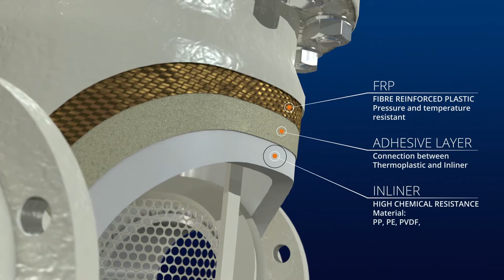POT STRAINER INLINER PP/FRP MANUFACTURED DN 200 TO DN 500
Strainers are used to remove impurities in flowing liquids in order to prevent blockages and failure of plant components, e.g. pumps, valves, nozzles and spray devices. The selection of the respective perforation/mesh size of the PP strainer basket filters depends on the size of the dirt particles.